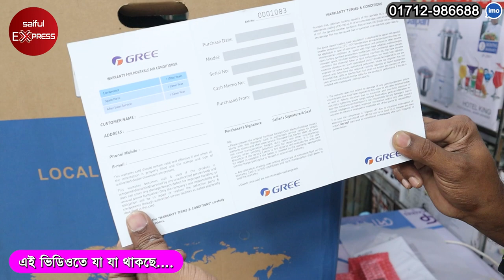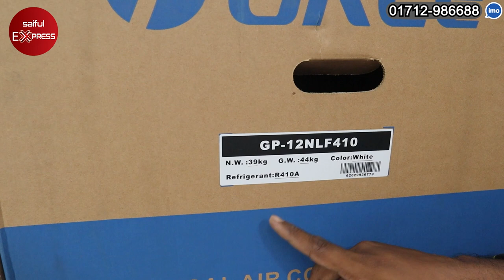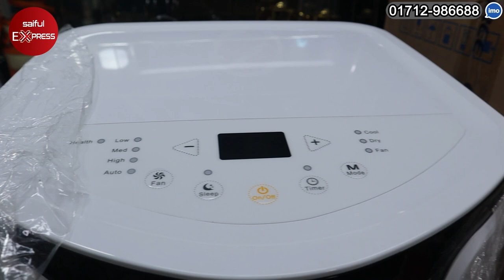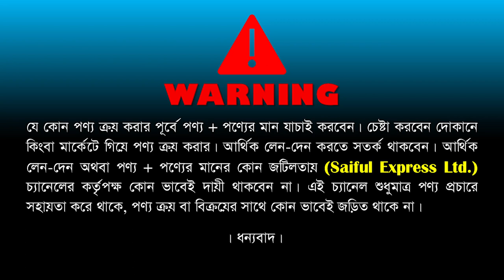১ টনের পোর্টেবল এসির দাম/ Portable Gree Air Conditioner Price In BD 2022/ Portable AC Price in BD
১ টনের পোর্টেবল এসির দাম/ Portable Gree Air Conditioner Price In BD 2022/ Portable AC Price in BD

54, Boro Bazar, 1st Floor, 104, Green Road, Farmgate, Dhaka

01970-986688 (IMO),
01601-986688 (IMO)